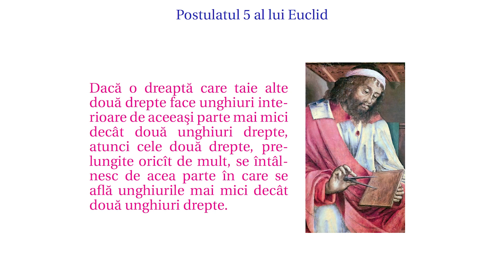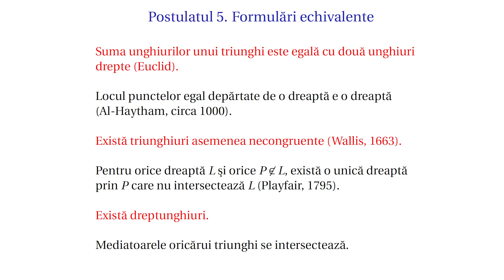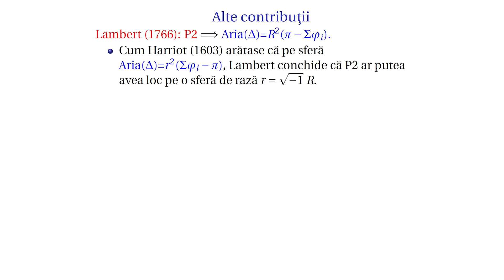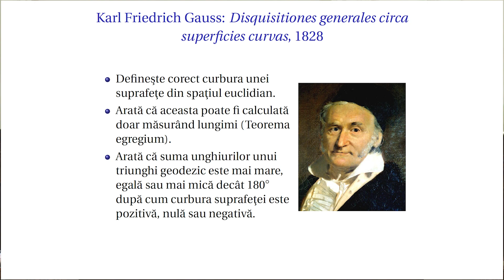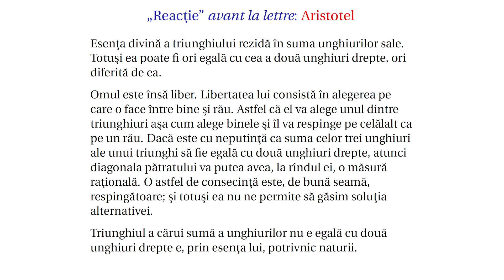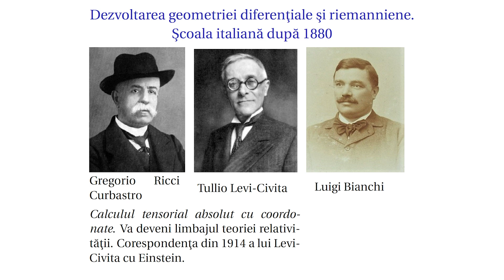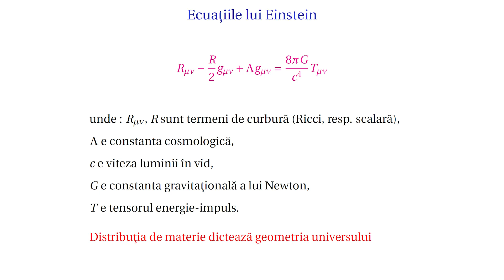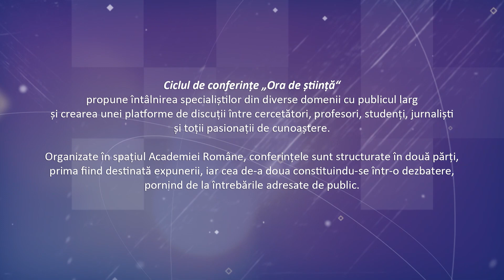Ora de știință: „De la Euclid la Einstein. 2000 de ani de geometrie” – Conferință de Liviu Ornea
Profesorul Liviu Ornea este cadru didactic al Universității din București, Facultatea de matematică și informatică, și cercetător la Institutul de matematică „Simion Stoilow“ al Academiei Române.

Ciclul de conferințe „Ora de știință“ propune întâlnirea specialiștilor din diverse domenii cu publicul larg și crearea unei platforme de discuții între cercetători, profesori, studenți, jurnaliști și toții pasionații de cunoaștere. Organizate în spațiul Academiei Române, conferințele sunt structurate în două părți, prima fiind destinată expunerii, iar cea de-a doua constituindu-se într-o dezbatere, pornind de la întrebările adresate de public.